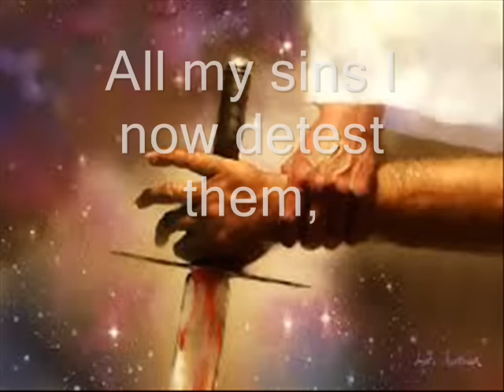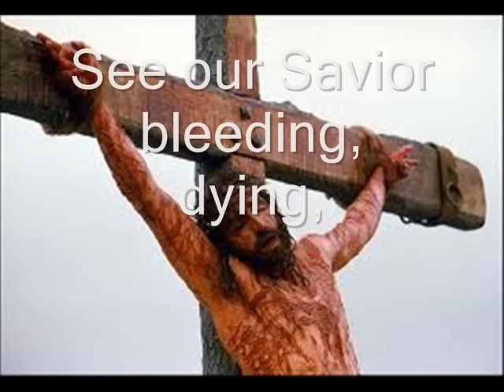God of Mercy and compassion look with pity upon me with Lyrics.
My Favorite hymn which really brings tears whenever I sing this song. I was searching for this song for three years finally found it...I created this video with pictures related to the song...
Let us ask for God's mercy... and be blessed
God have mercy...Never will I sin again.